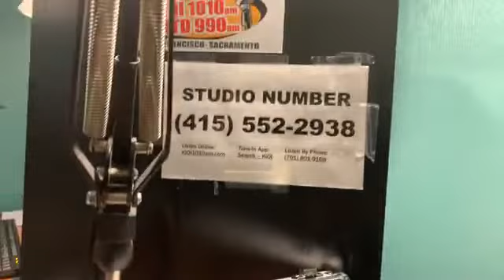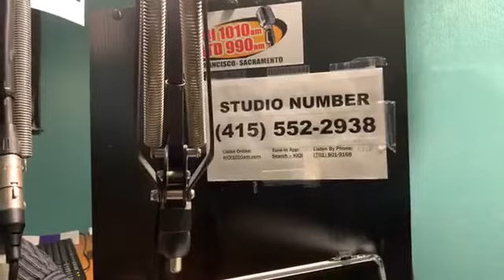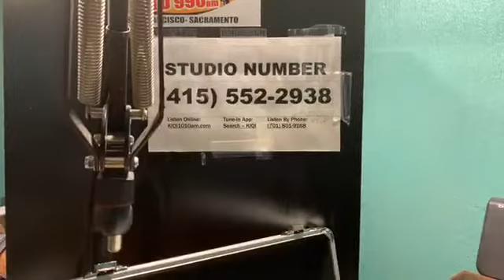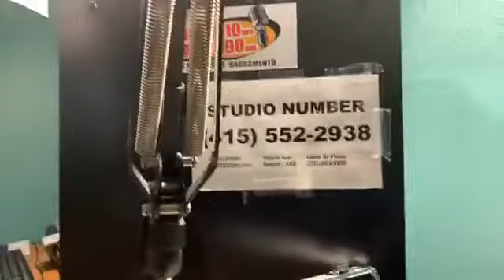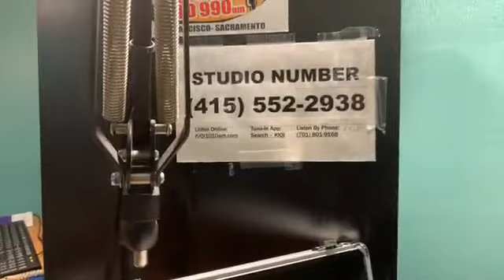Diciembre 13, 2019 HABLANDO DE CASOS CRIMINALES!!! Abogado criminalista Abogado penalista Crimina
HABLANDO DE CASOS CRIMINALES!!!

Abogado criminalista
Abogado penalista
Criminal Lawyer, Criminal Attorney
Alexander Cross
12-13-19 con
MARCOS GUTIERREZ

¡¡Siga!! 👆
Siga Nuestro YOUTUBE:

Abogado Penal
Abogado Criminal
Abogado Penalista
Abogado Criminalista
PRISION estatal
PRISION federal
Licencia suspendida
Carcel condado
Declare Culpable
Abogado DUI
Visa U
Seguro Falso para trabajar
Primer DUI
Segundo DUI
Robo de identidad
Abogado SanFrancisco
Abogado Oakland
Abogado SanMateo
Abogado Fremont
Abogado Hayward
Abogado SanJose
Abogado PaloAlto
Abogado Milpitas
Abogado RedwoodCity
Record Criminal
casos Criminales
casos Penales
Limpiar Récord
Seguro Social
Argentina BuenosAires
Bolivia LaPaz Sucre
Chile Santiago
Colombia Bogotá
CostaRica SanJosé
Cuba Havana
Dominican Republic Santo Domingo
Ecuador Quito
Honduras Tegucigalpa
Mexico Mexico City
Nicaragua Managua
Panama Panama City
Paraguay Asunción
Peru Lima
Puerto Rico San Juan
Spain Madrid
Uruguay Montevideo
Venezuela Caracas
(NOTE TO FACEBOOK:
licenciadoDUISan Francisco
abogado criminal
la ligadefensorasanjoseca
abogadoscriminalistasensan joseca
alexandercrossattorneysan jose
abogadoscriminalesenoaklandca abogadosdecriminalisticacercade mi
abogadoscriminalesentracy california